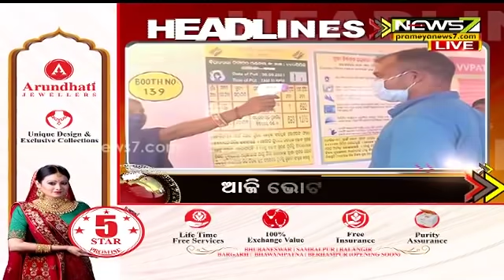7AM Headlines : 30 SEPT 2021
7AM Headlines : 30 SEPT 2021